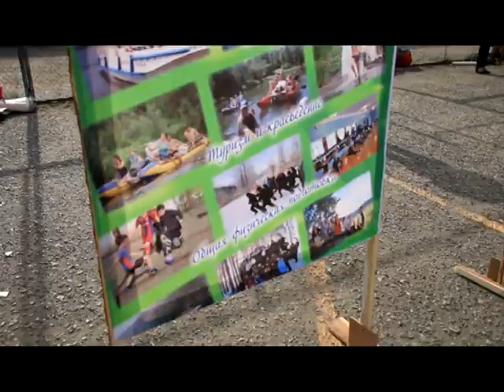Центр «Венед» поздравил воспитанников с началом нового учебного года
Во вторник в детско-юношеском центре «Венед» состоялся День открытых дверей. Мероприятие, где собрались педагоги, воспитанники центра и родители детей, стало официальным стартом нового учебного года в спортивном центре.